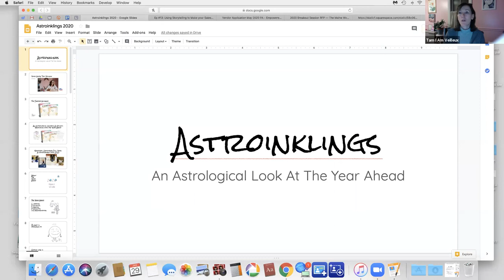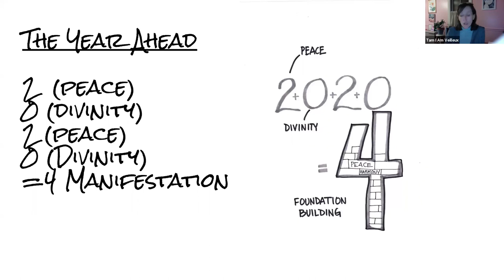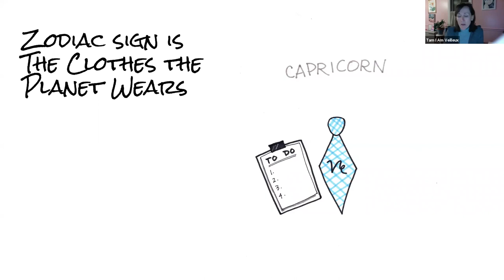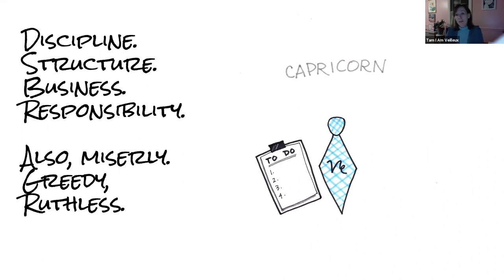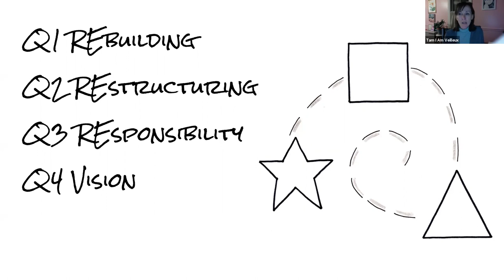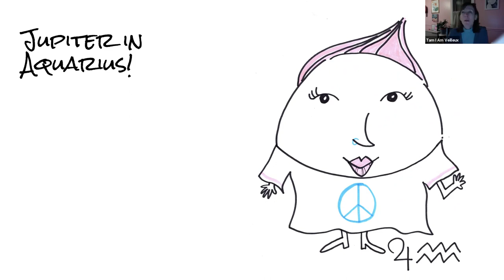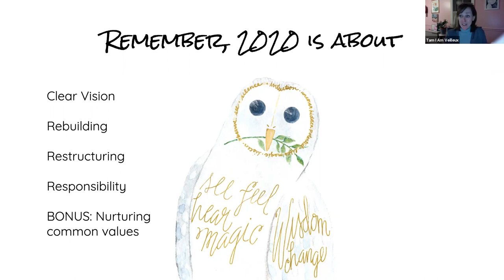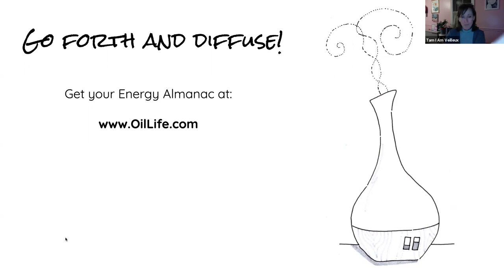2020 Energy Almanac Reading with Tam Veilleux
Tam Veilleux presents the 2020 Energy Almanac, offering insights into how to navigate the year's energy shifts with awareness and intention. Learn how to align with the cosmic energy for a fulfilling year. For the latest edition and more resources, visit OilLife.com